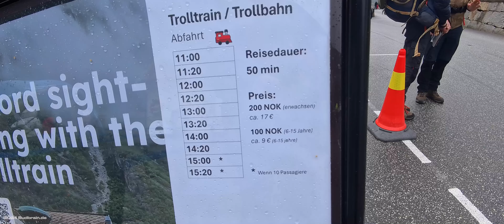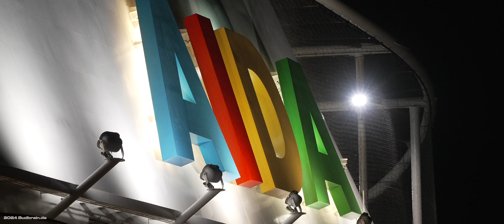AIDAmar Ostsee August 2024: Warnemünde, Kopenhagen, Göteborg, Vik, Eidfjord, Bergen (Eindrücke)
Kreuzfahrtschiff AIDAmar Urlaub 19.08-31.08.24 (kein Schiffsreview nur EIndrücke von der Reise)
Movie/Pictures by DjJupp Budbrain